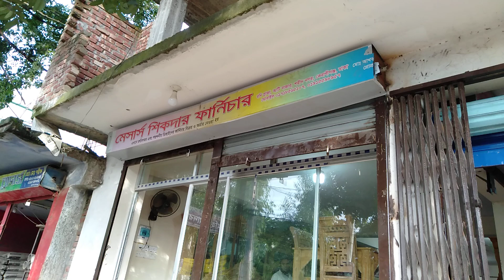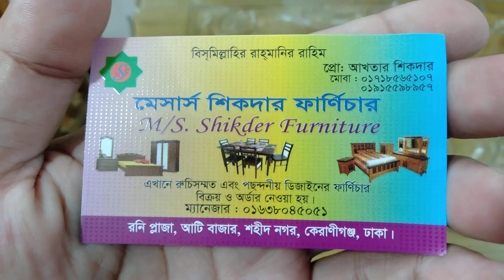ভিক্টোরিয়া এবং যেকোনো বাজেট ডাইনিং টেবিল দেখুন এবং কিনুন/ beautiful dining table 2019 / Falak angel